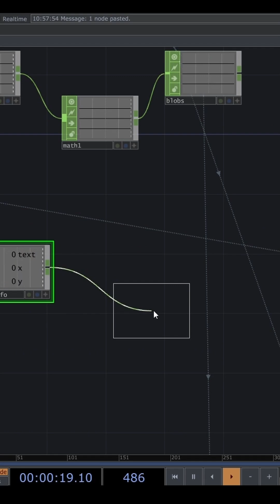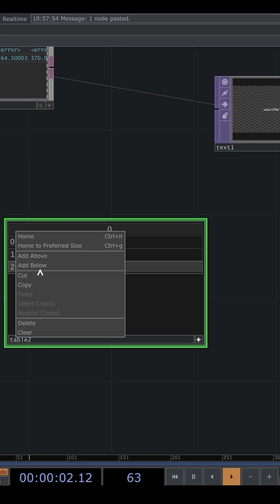Blob Tracking | ID Rename Blob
👋 Hi, I'm sssynthomo. Thanks for visiting my channel! Here you'll find tips to
grow your knowledge of TouchDesigner

PC SETUP:
Kinect V2
Kinect 360 XBOX
LG ULTRAWIDE 29'
SSD 979 EVO Plus 500 GB